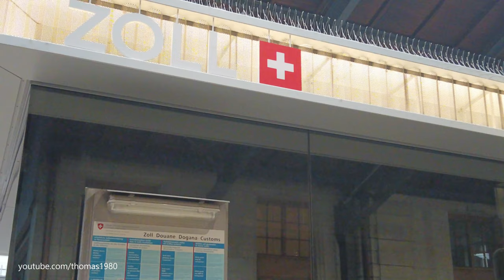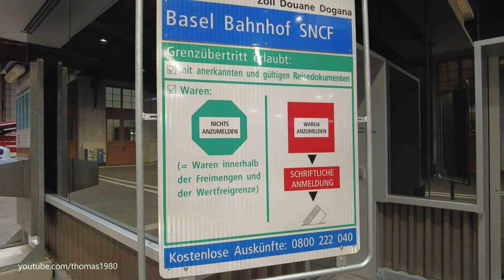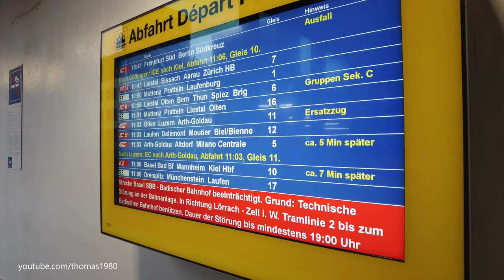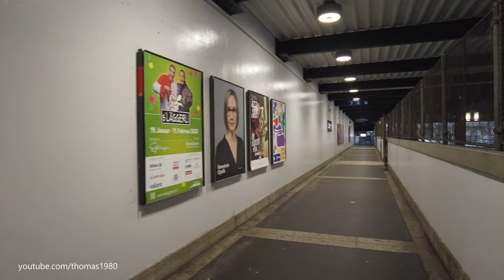Basel Bahnhof SBB wird umgebaut / Grosser Rundgang beim Bahnhof Basel SBB, Stadt Basel, Schweiz 2022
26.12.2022 -  Ich beschloss ende 2022 nochmals den Bahnhof Basel SBB abzulaufen bevor die Bagger auffahren. Den beim Bahnhof Basel wird es in den kommenden Jahren sehr laut. Ein neues Perron und eine provisorische Passerelle werden gebaut. «Leistungssteigerung»  heisst das Projekt das 180 Millionen Franken kostet. In der ganzen Region Basel investiert die SBB rund 1,7 Milliarden Franken.
Kommt mit und erkundet den drittgrössten Bahnhof der Schweiz mit mir :) Viel spass mit diesem Video!

00:00 Centralbahnstrasse
02:10 Bahnhof Basel SBB
02:38 Gebäudeflügel / Shopping
04:00 Zoll / Französischer Teil / SNCF
08:20 Zoll / Schweiz
09:30 Gleis 4
12:45 Gleis 3/4
17:02 Fahrradstation
18:00 Gleis 1/2
19:25 Shopping / Bahnhofshalle
20:40 Rolltreppe / Passerelle
22:05 Gleis 5/6
25:35 Gleis 7/8
33:35 Gleis 9/10
40:40 Gleis 11/12
43:30 Passerelle
44:40 Gleis 16/17
49:25 Gleis 14/15
54:05 Passerelle
55:55 Meret Oppenheim-Platz
56:16 Tram Haltestelle Bhfeingang Gundeldingen